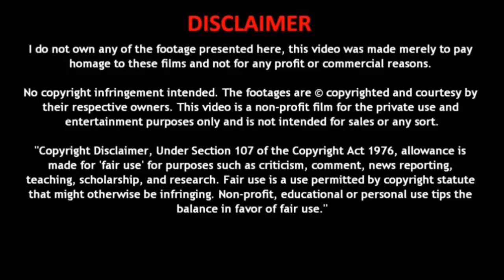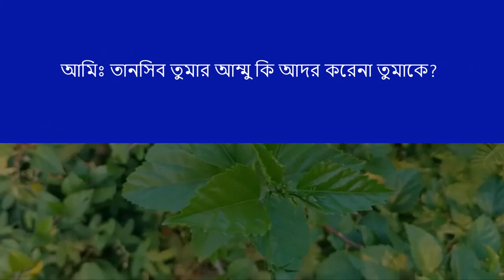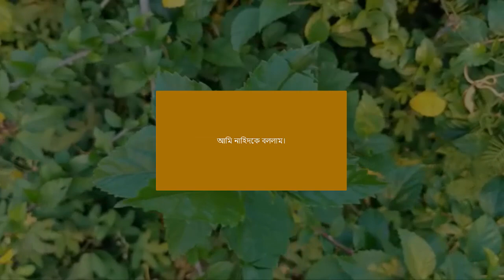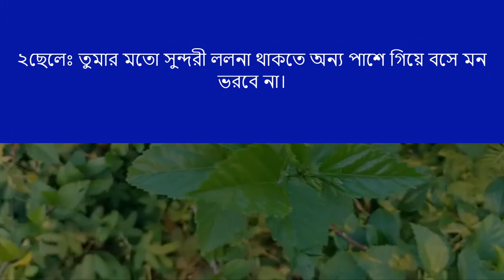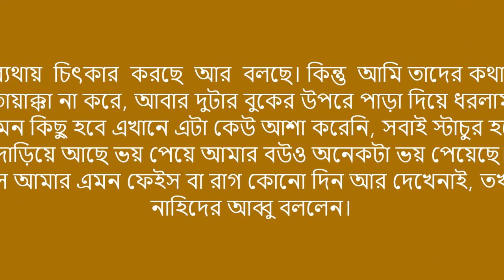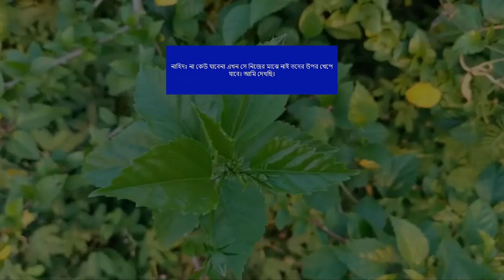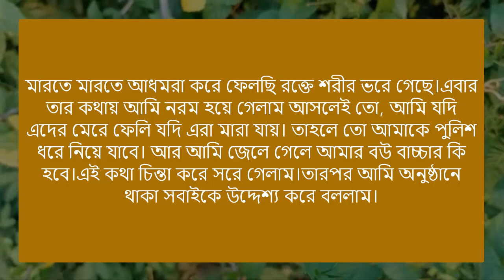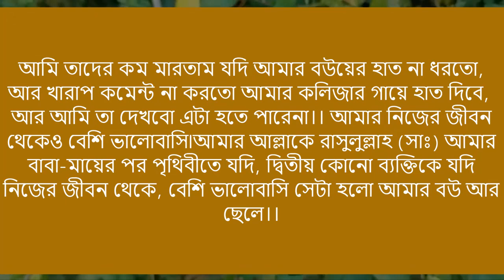রাগী বরের দুষ্টু বউ |Romantic love story || পর্ব - ১